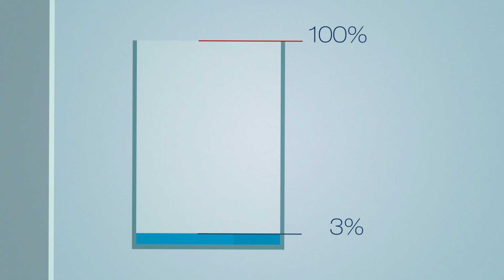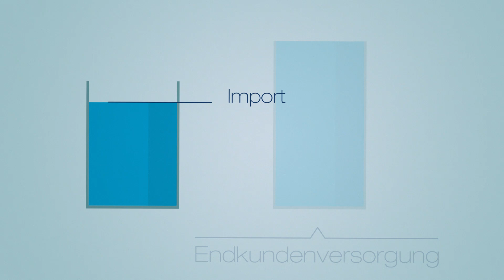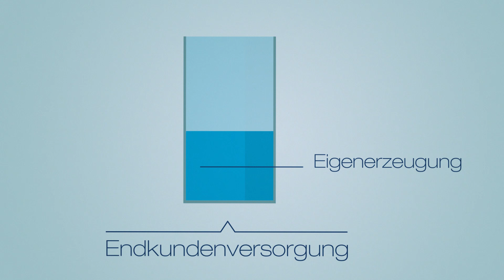einfachtransparent: Woher kommt unser Strom?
einfachtransparent - für mehr Sachlichkeit und Transparenz